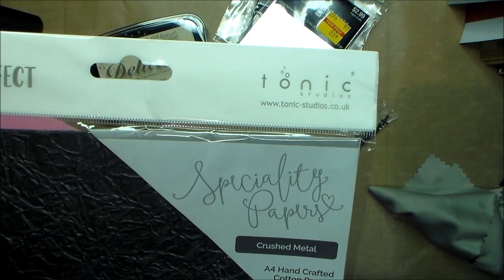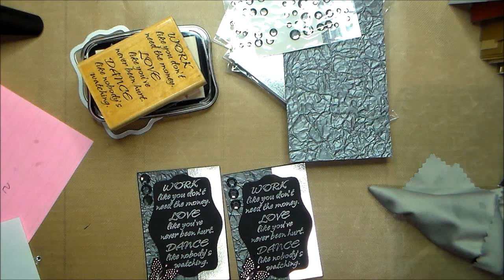VR TO I'M BUSY CRAFTING/CRYSTAL 1000 SUBBIE CHALLENGE-ATC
I am here with a video response to I'm Busy Crafting's 100 subbie challenge. I do love making ATCs and I love how these turned out. Check Crystal out.

Joyce Lofton
Northport, AL35476